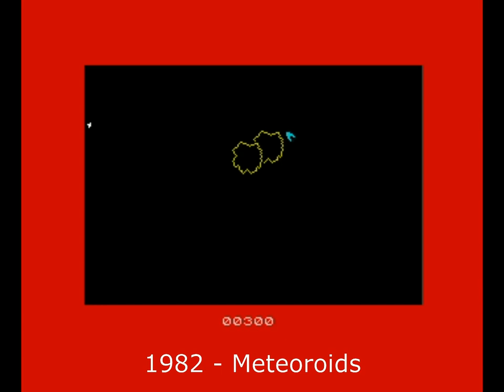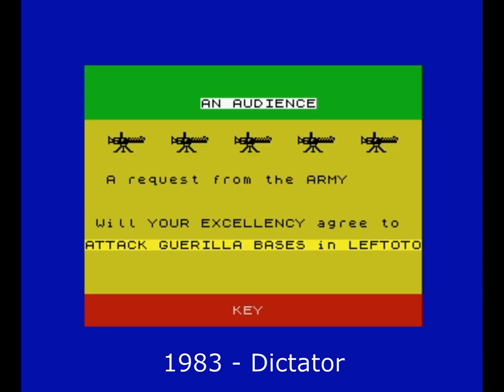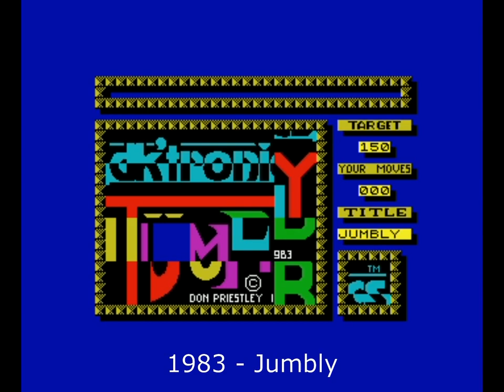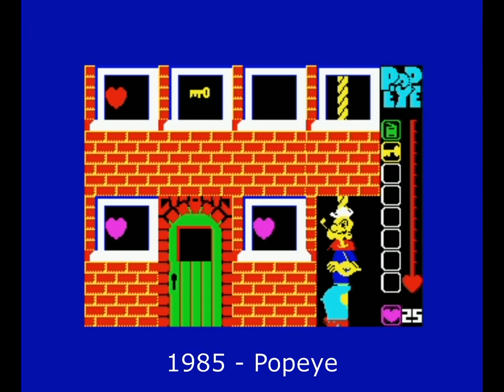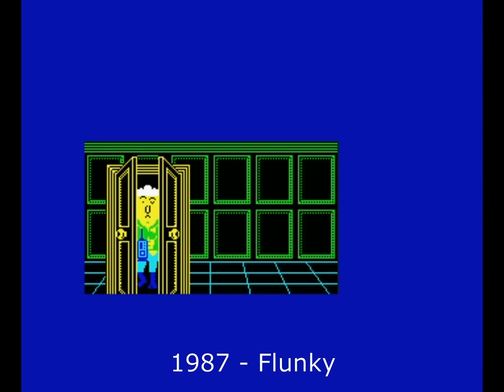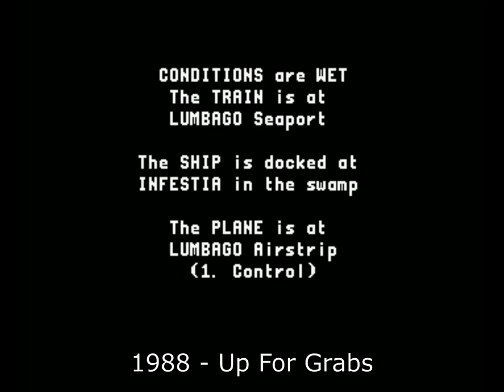ZX Spectrum: ALL the FANTASTIC games by DON PRIESTLEY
This video features all the games from the very skilled programmer Don Priestley. Until 1979, Don Priestley was a teacher. In 1981 both he and his son enrolled in a Pascal course at night school. Although his son dropped out, he carried on. One of his early programs was an adaptation of Conway's Game of Life which was converted to a newly purchased Sinclair ZX81.

His first commercial game was The Damsel and the Beast, inspired by a program called Mugwump and published by Bug-Byte. Further ZX81 games written freelance were Dictator (a successful strategy game later ported to the Spectrum) and Mazogs (which was later rewritten for the Spectrum as Maziacs).

Priestley joined DK'Tronics as a director in March 1983. There he developed 3D Tanx, which was critically well-received and his most successful game. It sold around 5000 copies per month for 15 months

00:00 Intro
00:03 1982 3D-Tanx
01:03 1982 Meteoroids
02:03 1983 Maziacs
03:03 1983 Dictator
04:03 1983 Spawn of Evil
05:03 1983 Jumbly
06:03 1985 Minder
07:03 1985 Benny Hill's Madcap Chase!
08:03 1985 Popeye
09:03 1986 The Trap Door
10:03 1987 Through The Trap Door
11:03 1987 Flunky
12:03 1988 Up For Grabs
13:03 1989 Gregory Loses His Clock
14:03 1989 Target

This is the channel with the biggest ZX SPECTRUM support and 1000s of videos. We have spot on all the latest news in GAMES, DEMOS, AY CHIPTUNES, BEEPER CHIPTUNES, PIXEL ART etc. etc. We also feature new re-releases of modified games and retro gaming of classic games, and for your pleasure download links are included in all our videos.